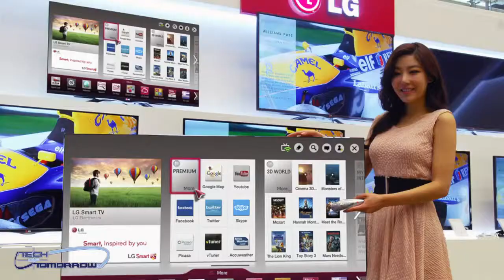Tegra 4 Benchmarks, HP Slate 7 GTX 650 Ti GIVEAWAY!